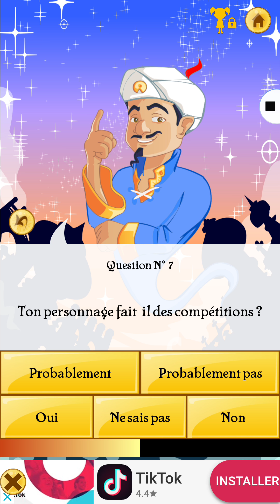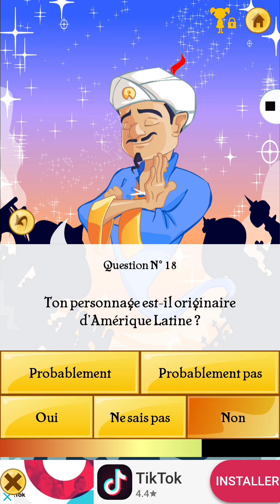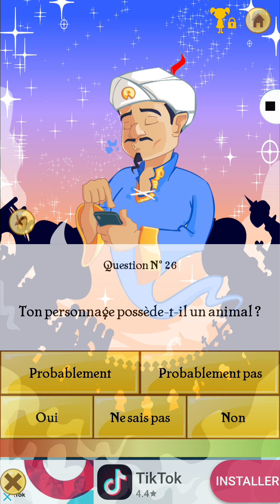Akinator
DSL j'avais la flemme de parler et regarder la fin pour savoir à qui je pensais